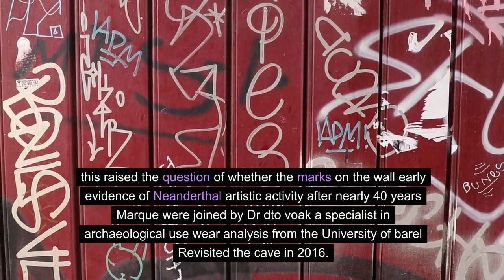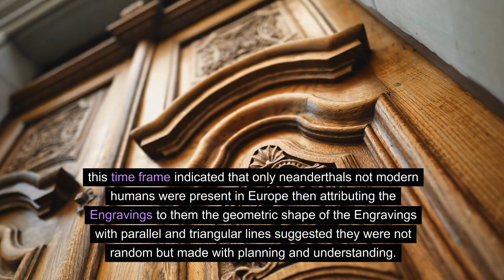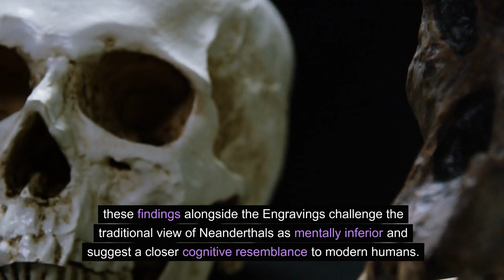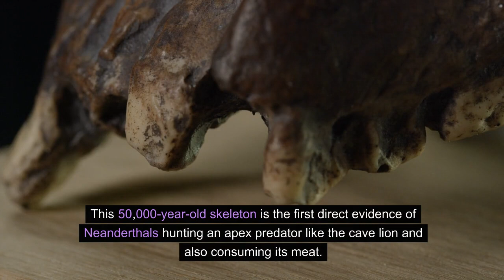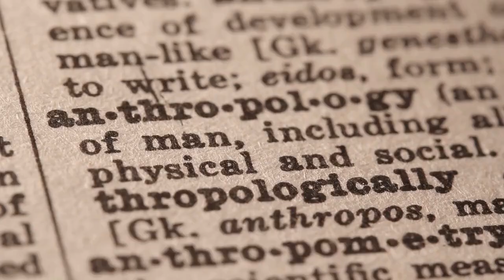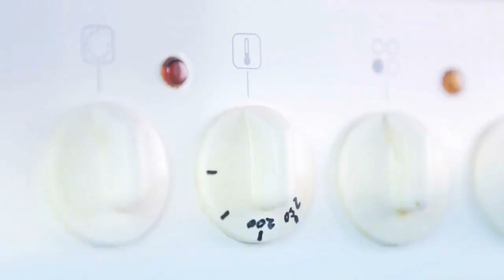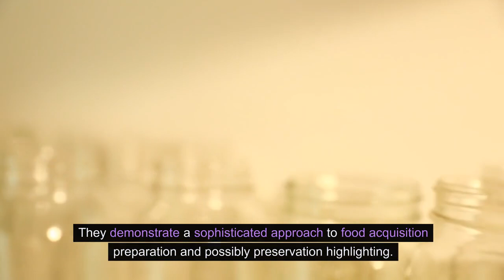How was 2023 for Neanderthals | Year End video.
Mysteries Debunking about Neanderthals in 2023
Year End video
2023
Year End
End of 2023
2024
Starting of Year 2024
New Year
Neanderthals
Journey
Lascaux
France
Lascaux caves
Neanderthal caves
rediscovery
Homo sapiens
mammal
archaeological
University
wall engraving
artist
oldest music instrument
Flute of neanderthal
human fingers
cooking history
hunting history
researchers
mud
time frame
mentally inferior
mentally superior
Germany
tools
sea food
eating habits of neanderthals